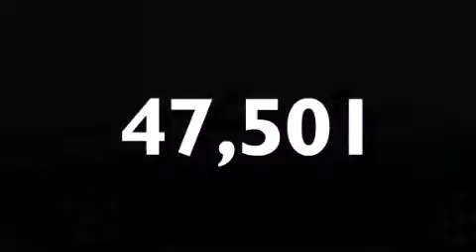Preowned 2007 Audi A4 Lilburn GA 30047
We have been honored to serve the Lilburn GA area , we promise that your experience at our dealership will exceed your expectations ! Year : 2007 Make : Audi Model : A4 Engine : 3.1L V-6 cyl Trans . : Automatic Exterior : Gray Miles : 47,501 Interior : Gray Stock : S7K021454 Stone Mountain Toyota 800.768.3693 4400 Stone Mountain Highway Lilburn , GA 30047